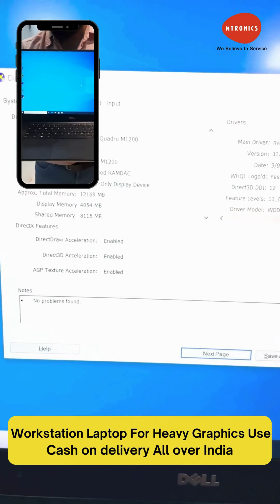best laptop for editing and gaming laptop for graphics design best laptop for game development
"Welcome to Mtronics: Your Trusted Source for Refurbished HP, Dell, and Lenovo Laptops!

At Mtronics, we specialize in providing high-quality refurbished laptops from top brands like HP, Dell, and Lenovo. Whether you're a student, a professional, or a tech enthusiast, our channel is dedicated to helping you find the perfect laptop at an affordable price.

We offer in-depth reviews, detailed comparisons, and informative buying guides to help you make an informed decision. Our team of experts thoroughly tests and evaluates each refurbished laptop we showcase, ensuring that it meets our strict standards of performance and reliability.

Discover the benefits of refurbished laptops, including significant cost savings without compromising on quality. We believe in sustainability, and by choosing a refurbished laptop, you're reducing electronic waste and contributing to a greener future.

Stay up to date with the latest advancements in laptop technology, as we bring you coverage on the newest releases from HP, Dell, and Lenovo. From powerful gaming laptops to sleek ultrabooks and productivity workhorses, we'll keep you informed about the best options available in the refurbished market.
Join our discussions, ask questions, and engage with our vibrant community of tech-savvy individuals. We value your feedback and strive to provide content that meets your needs and interests.

Let us help you find the perfect laptop that fits your budget and exceeds your expectations!

1 Month replacement warranty on all laptop
6 Months service support warranty